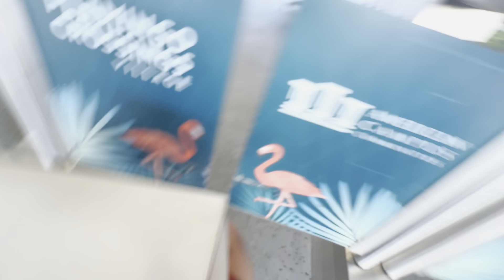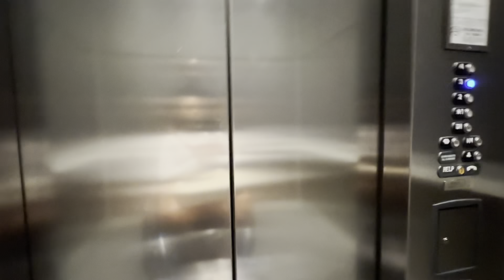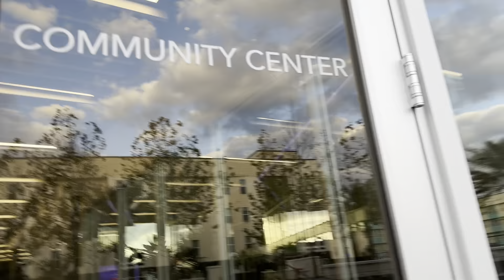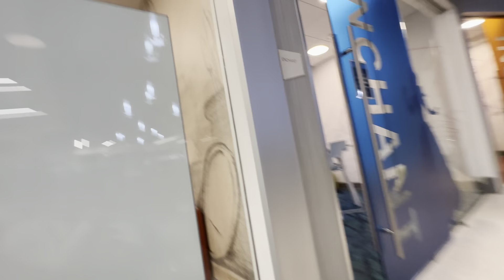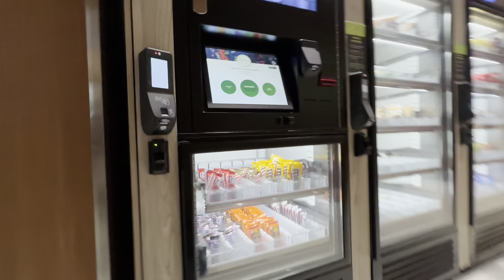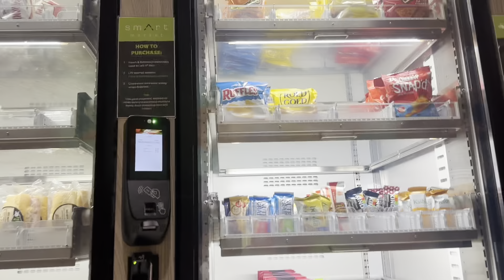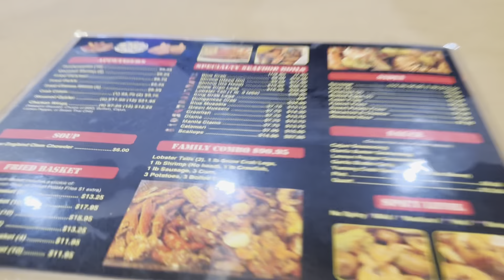Florida Road Trip Driving In A Wheelchair ♿️ Independence Paraplegic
Thank you For Joining, This Channel Is to challenge the mind and show all things are possible if you put your mind to it. When we see disabled people we automatically think of all the things the person is not capable of doing. But when God has a part in it there is no limit. With his love and strength we battle life to share his glory. Let's show disabiltiy in a different light A BRIGHT LIGHT . We are disabled but capable of many things and that's what you will see from this content.
My name is Nichelle Singletary
I believe in the plan and the process
Trusting the journey

$Justenhancementllc